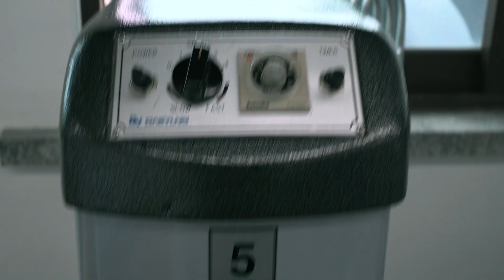충청대학교 호텔조리파티쉐과